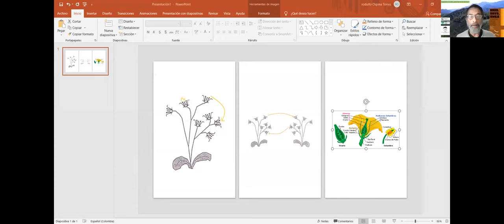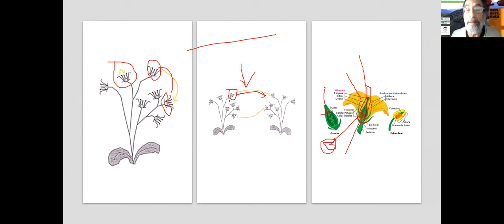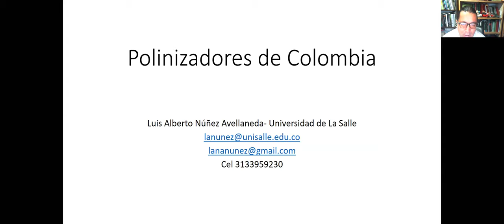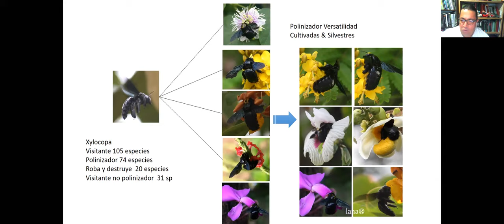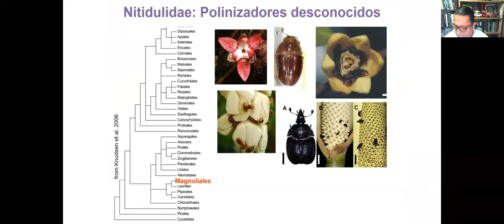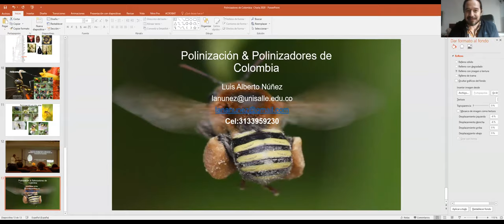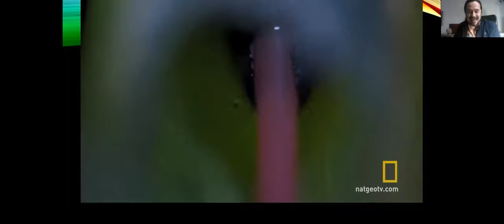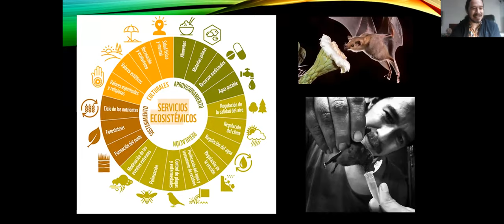Colombia: Birds, Bats, Bugs Episode #1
This webinar series, "Birds, Bats, Bugs: Pollinators in Colombia," is hosted by the Center for Latin American and Caribbean Studies (CLACS) at the University of Kansas. CLACS is designated a "National Resource Center" in Latin American area studies by the U.S. Department of Education. Spanish recordings have available English subtitles.